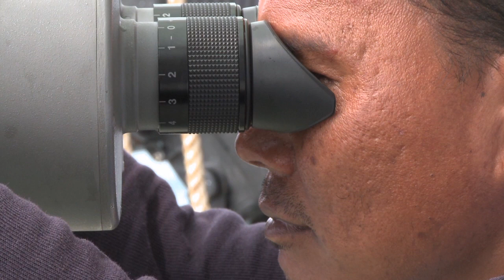Industry embracing sustainable tuna fishing in the Pacific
The Greenpeace ship Esperanza documented FAD free purse seine tuna fishing operations in Papua New Guinea west and central Pacific in november 2011